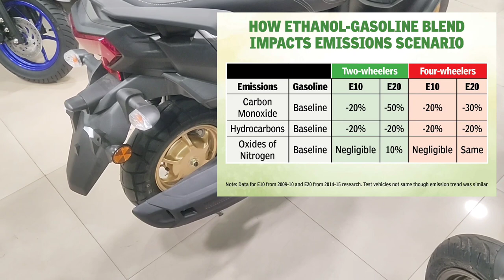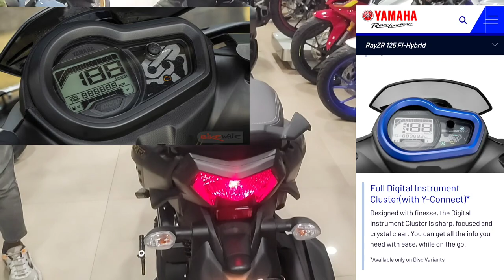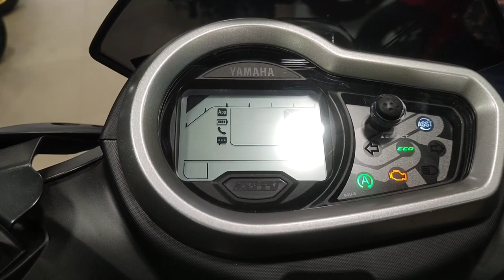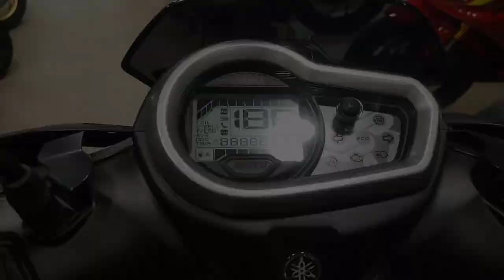Fuel efficient ⛽ Budget friendly 💱 ? यामाहा Cygnus rayZR 125 Street Rally Review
In this video, I have done a detailed review of Yamaha Cygnus rayZR 125 Rally street scooter and also told about its positive and it's nigative points

My device Realme 8pro link